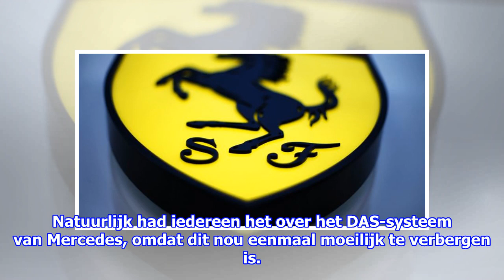Weekly Roundup | FIA-statement houdt iedereen bezig en waarom sputtert de Honda?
In de Weekly Roundup bespreken we het belangrijkste nieuws van de afgelopen week, zodat jij weer volledig op de hoogte bent van het belangrijkste nieuws. Deze week in de Roundup: ...